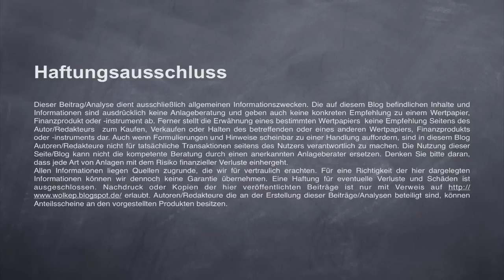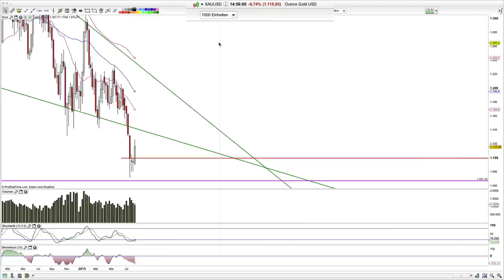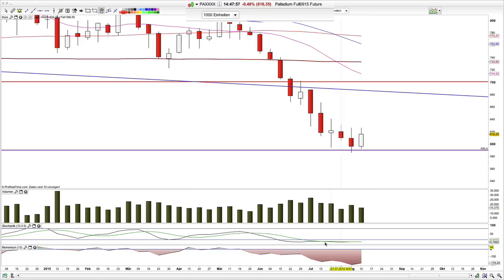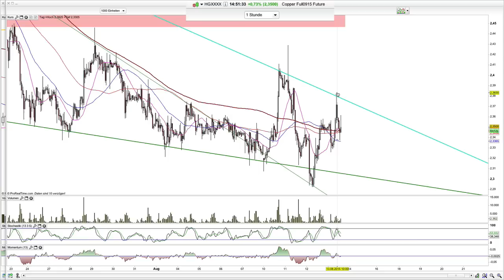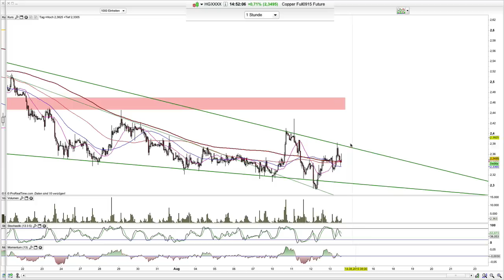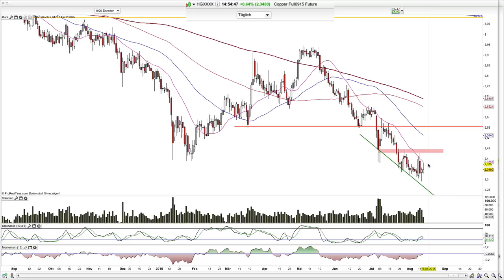Gold, Silber, Palladium, Kupfer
Moin und eigentlich wollte ich eine kurze und schnelle Ausgabe vor meinem Flug machen. Aber dann habe ich in den "Edukations-Modus" geschaltet und viel zu lange geredet.

Ihr werdet es mir bitte entschuldigen.

Hamed Esnaashari